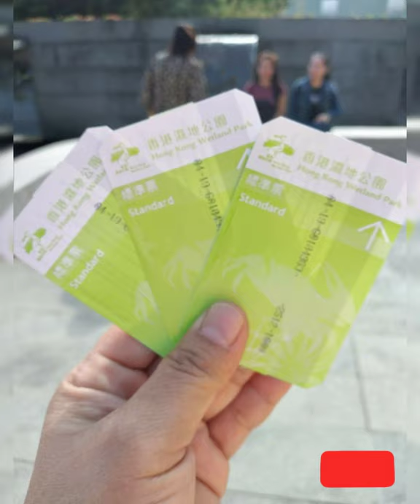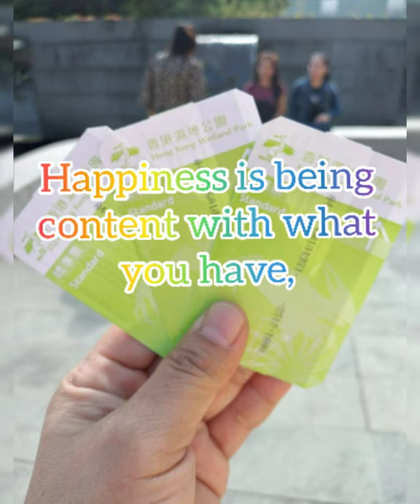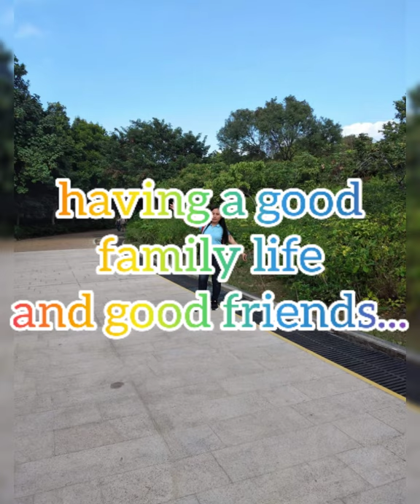Hongkong Wetland Park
The hongkong wetland park is a world-class conservation, education and tourism facility. It demonstrates the diversity of the hongkong's...

trowback|12252019